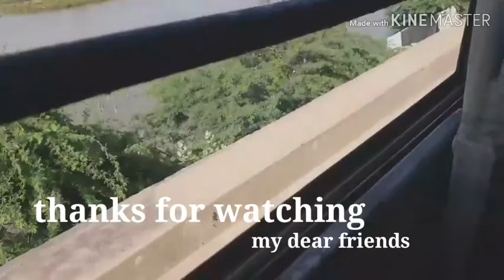வயலுக்கு போகலாம் வாங்க/பத்து நாள் கழிச்சி போறோம்